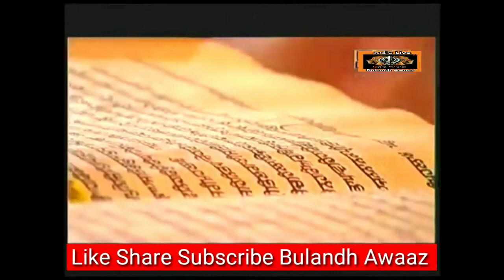01 March 2019 today's evening Hukamnama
ਸਬਸਕਰਾਈਬ ਤੇ ਸ਼ੇਅਰ ਜਰੂਰ ਕਰਿਓ